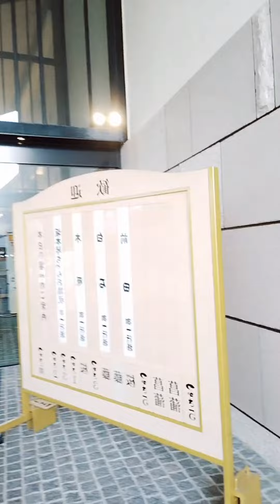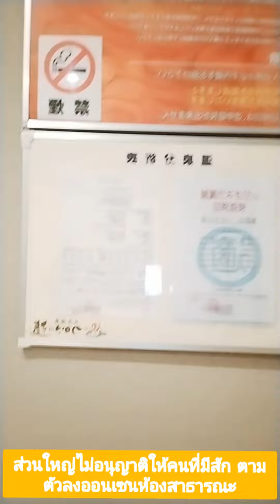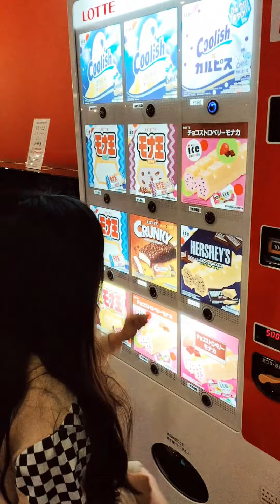life in Japan /ชีวิตในญี่ปุ่น |พาไปดูออนเซนครอบครัว